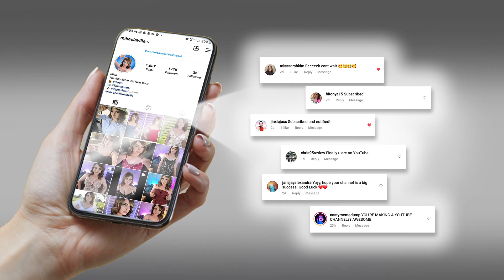Hello YouTube, My Name is MikaelaVille | Channel Introduction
After years of Hype.. I'm FINALLY on YouTube. Here is a Quick Introduction to my Channel. Find out some of my Future Plans as an Official Content Creator.

Written | Produced | Performed by: Victoria Maximus
Guest Vocals: Bailey Sargent